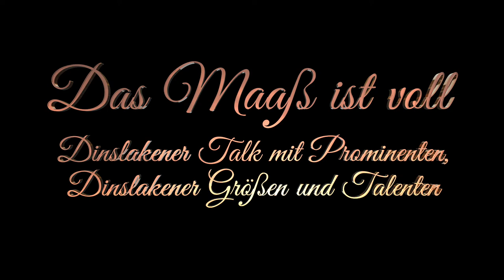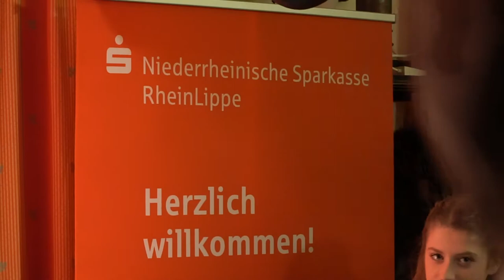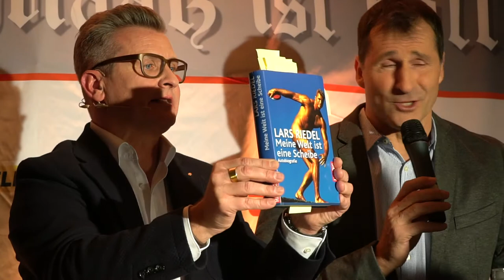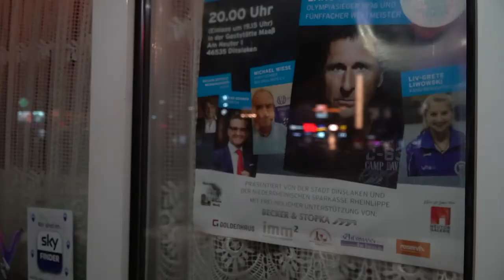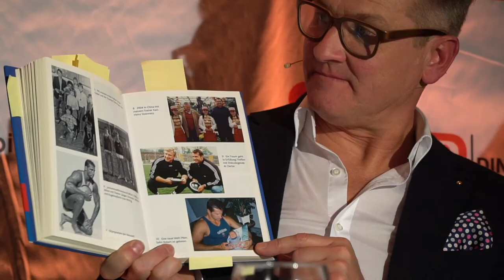DAS MAAß IST VOLL #21 | Der Promi-Talk aus Dinslaken